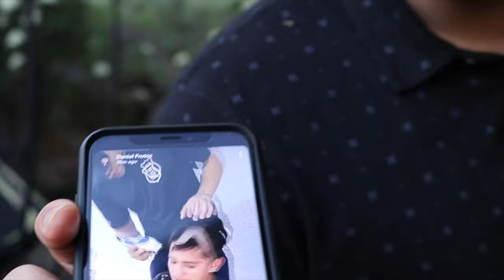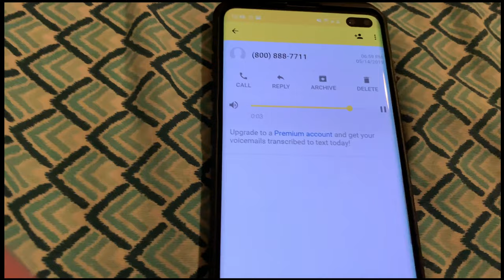PHONE SEX CALL ON FRIEND'S PHONE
I signed my buddy up for a phone sex site and he's been getting multiple messages which I cannot put online. But here is one of the most hilarious ones😂 Also please let a comment if Lydia should make a YouTube channel.